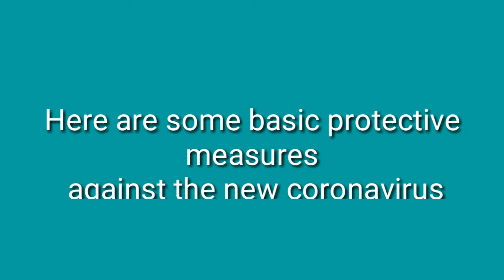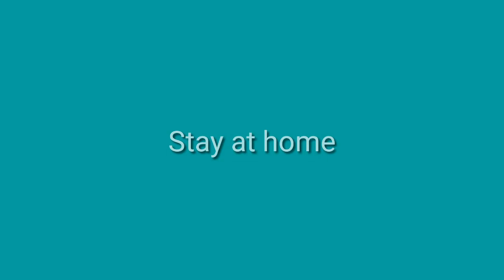Basic protection from coronavirus - coronavirus italy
coronavirus italy - Basic protection from coronavirus
In france people call allah for help for coronavirus
Coronavirus in france - coronavieus people call Allah for helpcoronavirus imarkkeyz,
coronavirus cardi b remix trap,
coronavirus china español,
coronavirus rap,
coronavirus update,
coronavirus cardi b,
coronavirus italy,
coronavirus cumbia español,
coronavirus astrology telugu,
coronavirus alert prank,
coronavirus animated stories,
coronavirus ar bortoman obostha,
coronavirus asmr,
coronavirus airborne,
coronavirus arizona,
coronavirus astrology,
coronavirus animation,
coronavirus america,
aa coronavirus victim,
aa coronavirus survivor,
coronavirus banda jerez,
coronavirus baby,
coronavirus bangla somoy tv,
coronavirus bad bunny ozuna,
coronavirus bangla review,
coronavirus bangla news somoy tv today,
coronavirus bangla news update,
coronavirus bangla news somoy tv live,
coronavirus bd news today live,
coronavirus bangladesh somoy tv,
coronavirus coronavirus lávense las manos,
coronavirus cardi b imarkkeyz,
coronavirus corrido mexicano,
coronavirus china death,
coronavirus count stream,
nc coronavirus song,
coronavirus c'est quoi,
coronavirus c netik,
coronavirus c de ciencia,
coronavirus mohan c,
coronavirus documentary origin,
coronavirus dance remix,
coronavirus dembow remix,
coronavirus deadly caught on camera,
coronavirus death toll latest news live,
coronavirus disease (covid-19) red,
coronavirus dance on tiktok,
coronavirus death,
coronavirus documentary,
coronavirus death toll,
coronavirus economy affect us,
coronavirus el inicio de la epidemia 2015,
coronavirus explained & what you should do,
coronavirus explained how it started,
coronavirus en mexico al rojo vivo,
coronavirus ethiopian students,
coronavirus en italia al rojo vivo,
coronavirus effect human,
coronavirus ethiopia zena,
coronavirus en italia,
coronavirus fights stores,
coronavirus florida lake,
coronavirus funny moment,
coronavirus funny compilation,
coronavirus funny tik toks,
coronavirus fights walmart,
coronavirus francais,
coronavirus freestyle rap,
coronavirus for kids,
coronavirus gacha life movie,
coronavirus graph time lapse,
coronavirus getting real cardi,
coronavirus grocery store fights,
coronavirus growth time lapse,
coronavirus getting real cardi b,
coronavirus gacha life meme,
coronavirus global emergency,
coronavirus guangzhou,
coronavirus going shopping,
coronavirus how did it start animation,
coronavirus how deadly epidemic,
coronavirus huapango,
coronavirus hospital scenes,
coronavirus how it looks on body,
coronavirus hoarding fights,
coronavirus hoxha,
coronavirus hole ki hoy,
coronavirus houston,
coronavirus hawaii,
coronavirus is coming where's your mask,
coronavirus italia hospital,
coronavirus in jamaica,
coronavirus in italy documentary,
coronavirus in china,
coronavirus in new york,
coronavirus india,
coronavirus illuminati,
coronavirus john oliver's,
coronavirus jokes short,
coronavirus jamaican song,
coronavirus joe rogan clips,
coronavirus jerez zacatecas,
coronavirus jimny,
coronavirus jamuna news,
coronavirus jokes bus stop,
coronavirus jamaica prank,
coronavirus jk news,
coronavirus kurz gesagt,
coronavirus kenge,
coronavirus kasseno,
corona virus ki bangladeshi,
coronavirus khobor bangla,
corona virus ki bangladesh,
coronavirus kenge shqip,
coronavirus kenge tallava,
coronavirus kivabe hoy bangla,
coronavirus kamal,
coronavirus lake worth,
coronavirus lavese las manos hazlo seguido,
coronavirus lil nas,
coronavirus latest update news in bangladesh,
coronavirus latest,
coronavirus latest news,
coronavirus lockdown,
coronavirus las vegas,
coronavirus lokhon guli kiki,
coronavirus movie trailer 2013,
coronavirus movies 2020 full movie,
coronavirus mexican meme song,
coronavirus music rap,
coronavirus map live streaming,
coronavirus map,
coronavirus mexican song,
coronavirus michigan,
coronavirus maryland,
coronavirus noticias spanish,
coronavirus news today live bd,
coronavirus noticias telemundo hoy,
coronavirus nyc,
coronavirus news somoy tv,
coronavirus nj,
coronavirus niye waz,
coronavirus q & a,
coronavirus drum n bass,
coronavirus lil n,
signs and symptoms of coronavirus,
coronavirus origin from exotic foods,
coronavirus origen 2020,
coronavirus outbreak siren,
coronavirus otra util sugerencia,
coronavirus ozuna bad bunny,
coronavirus optimus,
coronavirus official music video,
coronavirus original story,
coronavirus ohio,
coronavirus origin,
o coronavirus está matando todo mundo funk,
cała prawda o koronawirusie,
piosenka o koronawirusie,
coronavirus predicted in simpson,
coronavirus patient behavior video,
coronavirus pelicula español completa,